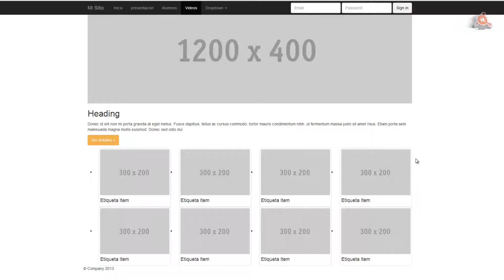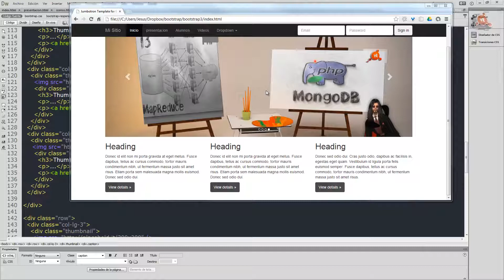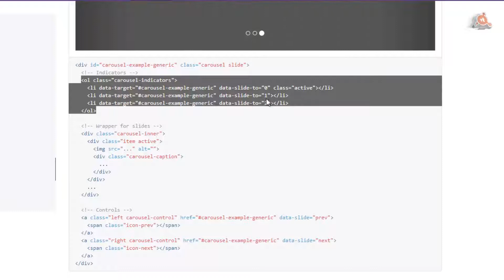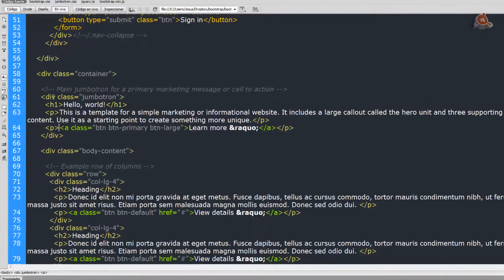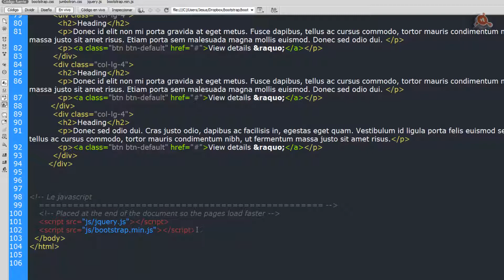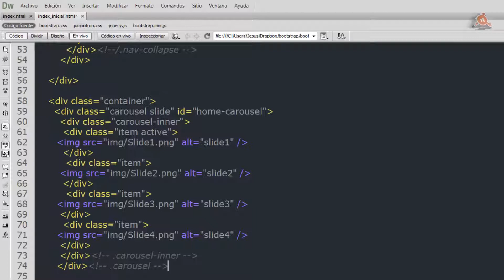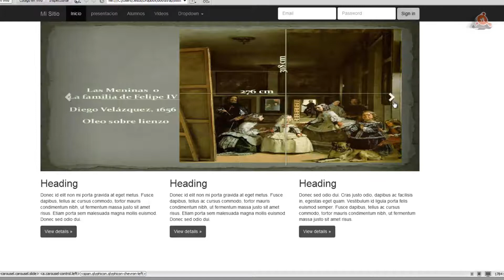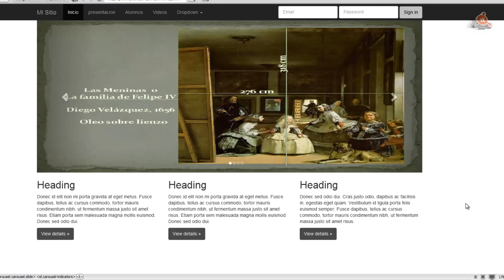012.- Curso Bootstrap 3. Crear un slideshow.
Videotutorial nº 12 del Curso de Twitter Bootstrap en el que seguimos con los plugins javascript y vemos como crear un slideshow. Empezamos explicando los cambios en la clase thumbnail; Seguimos viendo la estructura de la clase  carousel y slide y creamos desde cero un slideshow totalmente funcional. Vemos también como añadir glyphicons o iconos fuente en el proyecto. 30 minutos.